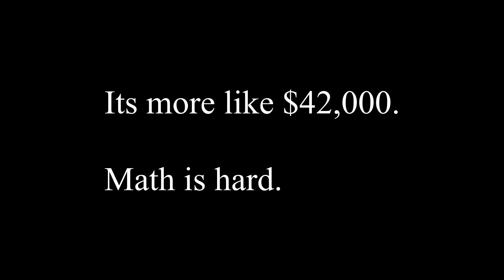Youngest Ever... Ark'z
*NEW* Instagram.com/meltfromyt

4200 Chino Hills Pkwy
Ste 135-120